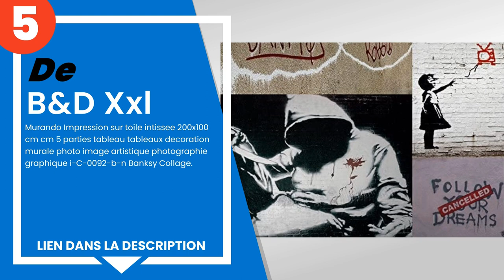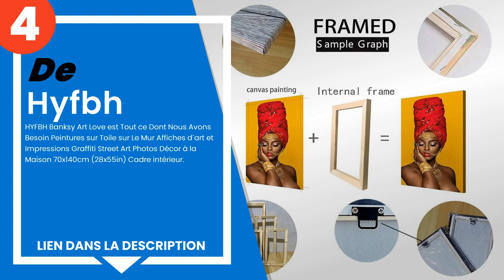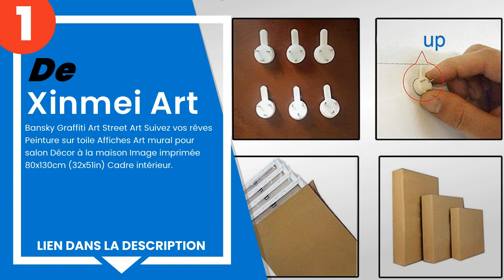Les 5 meilleures peintures contemporaines de street art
1) Xinmei Art - Bansky Graff... »
2) Mjedc - Bansky Impression... »
3) Piy Painting - PIY Banksy... »
4) HYFBH Banksy Art Love est... »
5) B&D Xxl - Murando Impress... »

✋ Voici les 5 meilleures peintures contemporaines de street art, disponibles sur le marché.

00:00 - Introduction
00:08 - 5) B&D Xxl - Murando Impression sur toile intissee 200x100 cm c...
00:45 - 4) HYFBH Banksy Art Love est Tout ce Dont Nous Avons Besoin Pei...
01:15 - 3) Piy Painting - PIY Banksy Graffiti Painting Art Décor Impres...
01:40 - 2) Mjedc - Bansky Impression sur toile Behind the Curtain Graff...
02:10 - 1) Xinmei Art - Bansky Graffiti Art Street Art Suivez vos rêves...